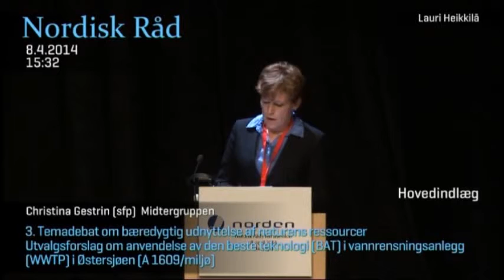41 Christina Gestrin, Midtergruppen, Miljø- og Naturresursudvalgets talsperson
Temasession 2014 i Akureyri, Island

3. Temadebat om bæredygtig udnyttelse af naturens ressourcer
Status på Rek, 7/2012 blev taget til orientering